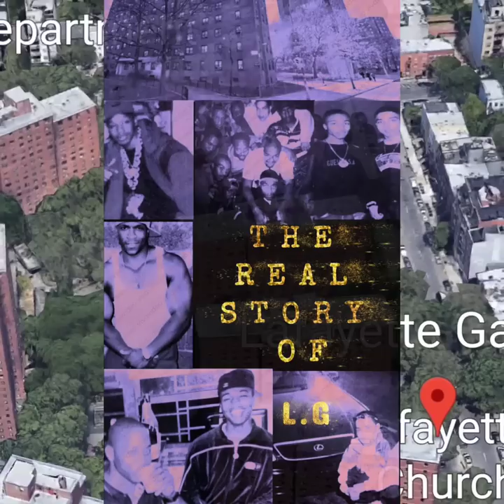WISE PUT ME ON TO CONNECTICUT- PUERTO RICAN MIKEY - THE REAL STORY OF L.G EP. 01